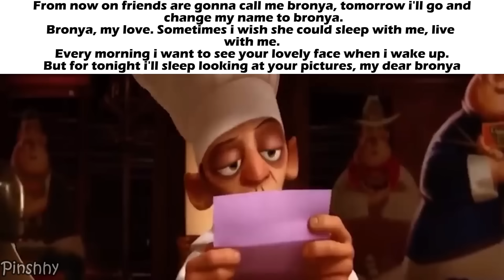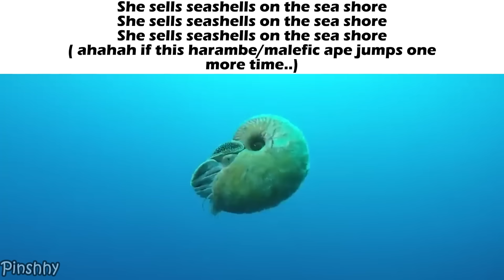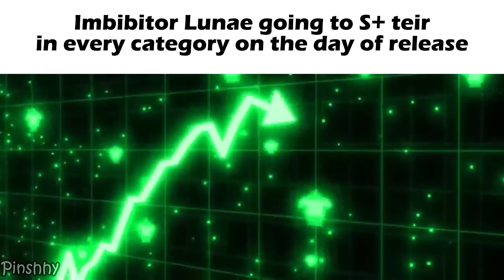Honkai Star Rail Slander (All 35 Characters and Gameplay)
It's okay to talk shit about pixels, and that is exactly what i will do ;P